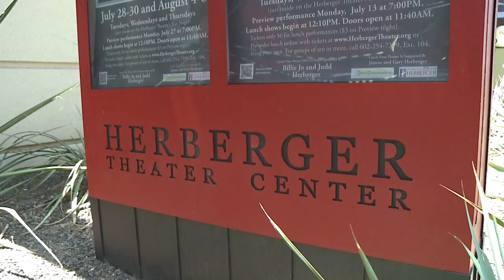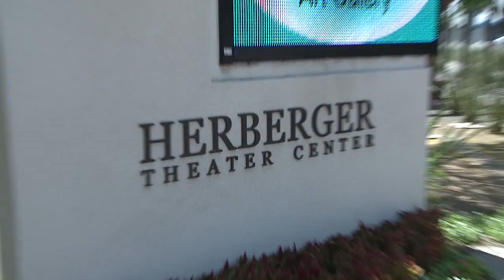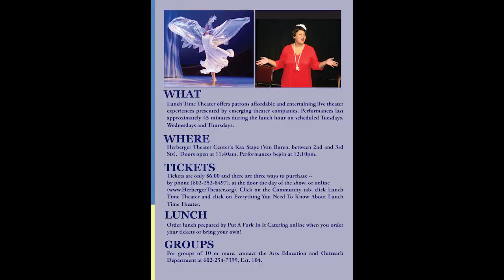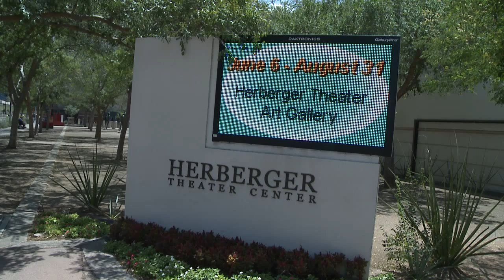Lunch Time Theater at the Herberger Theater Center in Phoenix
Looking for something fun to do at lunch time? How about a show! The Herberger Theater Center in Phoenix is offering a Lunch Time Theater featuring emerging and diverse theater companies, watch this video for more information.